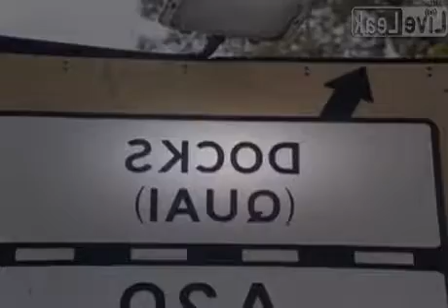The Straits of Dover